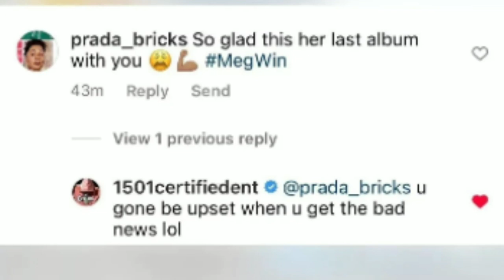2 Minutes of Shade. 8-18-22